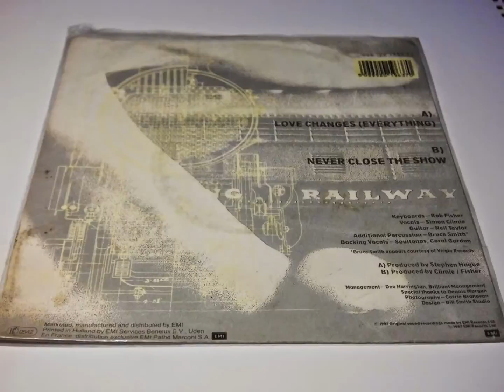CLIMIE FISHER PLAK RECORD 7"